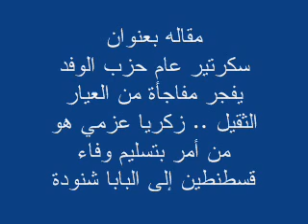رسالة هامه الى قاعدة دولة العراق الاسلاميه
سكرتير عام حزب الوفد يفجر مفاجأة من العيار الثقيل .. زكريا عزمي هو من أمر بتسليم وفاء قسطنطين إلى البابا شنودة
كتب : أحمد البحيري (المصريون)   |  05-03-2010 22:49
كشف القطب الوفدي الكبير منير فخري عبد النور ، السكرتير العام لحزب الوفد ، عن مفاجأة من العيار الثقيل عندما اعترف بأن قرار تسليم السيدة وفاء قسطنطين إلى البابا شنودة كان قد صدر عن الدكتور زكريا عزمي رئيس ديوان رئيس الجمهورية بعد طلب شخصي منه ، وكانت قضية وفاء قسطنطين زوجة أحد الكهنة التي أعلنت إسلامها ولجأت إلى أسرة مسلمة للهرب من ملاحقة الكنيسة ، حيث صدر قرار من جهة مجهولة يلزم الداخلية بتسليمها إلى الكنيسة قد أثار ردود فعل غاضبة في أوساط المواطنين الذين اعتبروا ذلك تخليا للدولة عن دورها واعترافا منها بأن الكنيسة دولة موازية وسلطة بديلة ، وكان منير فخري عبد النور قد روى في حوار له مع صحيفة المصري اليوم قال ما نصه : (أيام أزمة وفاء قسطنطين كنت عائدا ليلاً من وادى النطرون بعد مقابلة البابا شنودة وقد فشلت فى إقناعه بالعودة إلى القاهرة بعد أن قرر الاعتكاف ورفض العودة إلا بعد عودة وفاء قسطنطين، وكنا على مشارف عيد واعتكاف البابا وعدم عودته كان سيتسبب فى أزمة أكبر، فاتصلت بالدكتور زكريا عزمى الذى تدخل ولم يهدأ له بال إلا بعد أن أجرى اتصالاته وتأكد من وجودها فى إحدى مديريات الأمن وأمر بتسليمها للبابا شنودة فى دير وادى النطرون)ومن المتوقع أن يؤدي هذا الاعتراف إلى حرج بالغ للدكتور زكريا عزمي ، واتهامه بتوريط الدولة في مشكلات طائفية معقدة ، إضافة إلى تجاوز صلاحياته القانونية وتصديه لاتخاذ قرارات لا تستند إلى الدستور ولم يخولها له القانون واستغلال منصبه في رئاسة الجمهورية لممارسة دور "الرئيس الموازي" ، خاصة القرارات التي على هذا المستوى من الخطورة ، كما أن الواقعة من شأنها أن تفتح أبواب الشكوك واسعة حول القرارات "الشفاهية" التي توجه إلى أجهزة الدولة منسوبة إلى "رئاسة الجمهورية" .وفي الحوار كشف السكرتير العام لحزب الوفد عن وقائع أخرى كان صاحب الرأي وصانع القرار فيها الدكتور زكريا عزمي مثل تخصيص يوم 7 يناير كإجازة رسمية في مصر ، ووقائع أخرى رفض أن يتكلم فيها ، كما كشف عن معلومات خطيرة تتعلق بوزير التعليم الأسبق حسين كامل بهاء الدين ، وأنه كان قد أصدر توجيهات بإلغاء النصوص الدينية من مناهج التعليم إلا أن قراره ووجه بعاصفة من الغضب من قيادات الوزارة .